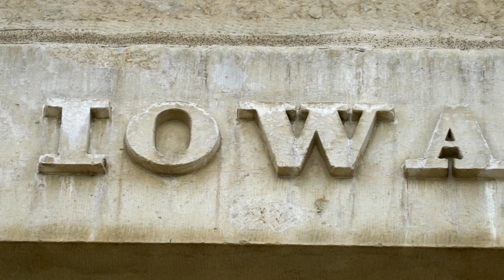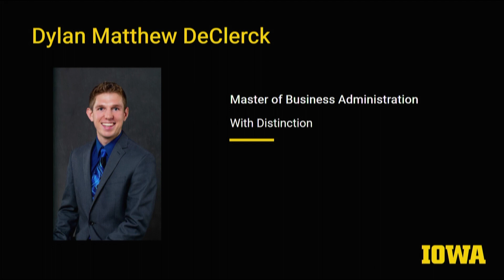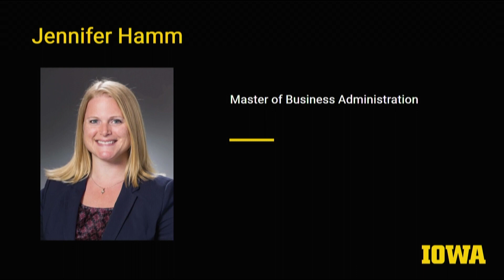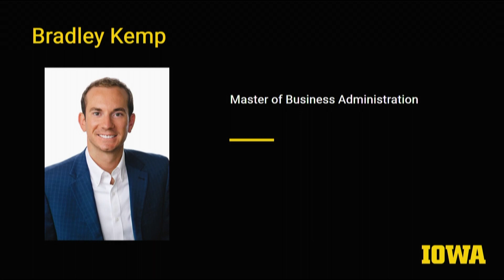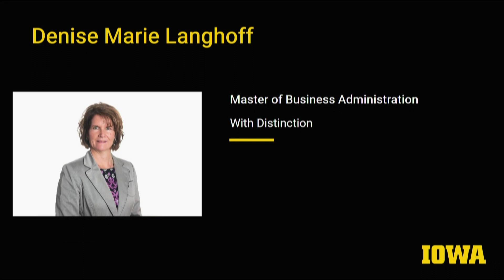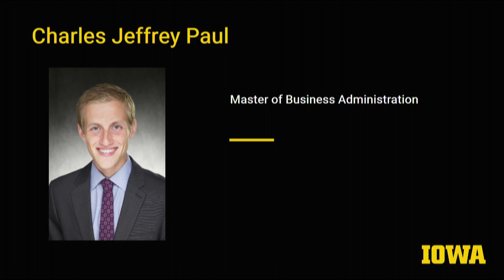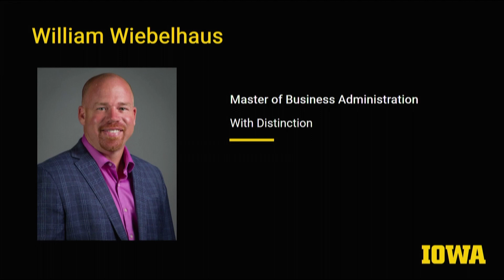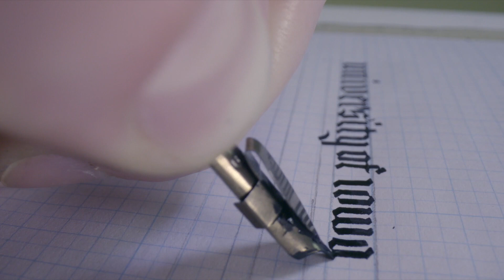Iowa MBA Commencement - Spring 2020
Congratulations, graduates! Welcome to Spring 2020 Virtual Commencement. Join in the conversation online using